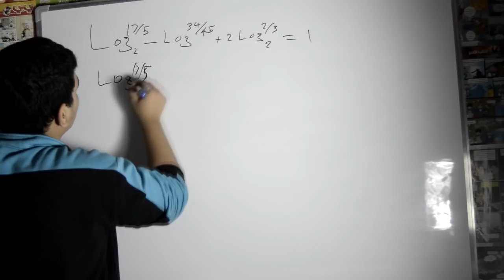مخدرات من نوع اخر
علي الجواهري

اسمي علي الجواهري, عايش بالعراق,انشر فيديوهات على يوتيوب بس ما اعتبر نفسي يوتيوبر .

قناتي السرية على يوتيوب(انشر عليها شروحات مونتاج)\

facebook page(صفحتي على الفيسبوك اللي اذا ردت اسألكم او اطلب منكم شي للفيديوهات راح اكولة هنا)\

كلمات لجذب المشاهدين(مو اله تقراهة) :
تعلم عن الام

هل تعلم عن الماء

هل تعلم عن الاسلام

هل تعلم عن الصحة

بحث عن هل تعلم

هل تعلم عن الرياضة

هل تعلم عن العلماء

هل تعلم عن الدين

هل تعلم عن الرسول

هل تعلم عن اللغة العربية

هل تعلم عن الحج

هل تعلم عن مصر

هل تعلم عن

هل تعلم عن بر الوالدين

هل تعلم عن الصحه

هل تعلم عن الحياة

هل تعلم عن الطب

هل تعلم عن الغذاء

هل تعلم عن النباتات

هل تعلم عن التعاون

هل تعلم عن العمل

هل تعلم عن المعلم

هل تعلم عن الأم

هل تعلم عن الكيمياء
english learning

ةل

youtube news today

youtube watch movies

ل تعلم اذاعة مدرسية

اذاعة مدرسية عن العلم

اذاعة مدرسية عن الغذاء الصحي

مقدمة اذاعة مدرسية قصيرة

اذاعة مدرسية هل تعلم عن العلم

اذاعة مدرسية عن الصحة والغذاء

حكمة مدرسية

اذاعة مدرسية هل تعلم عن الحيوانات

اذاعه مدرسيه عن الام

مقدمة اذاعة مدرسية عن العلم

حكم مدرسيه

حكم مدرسية

هل تعلم اذاعه مدرسيه عن العلم

حكمة اذاعة مدرسية

حكمه مدرسيه

اذاعة مدرسية هل تعلم

اذاعة مدرسية كاملة عن العلم

اذاعة مدرسية عن الصدقة

دعاء اذاعة مدرسية

اذاعة مدرسية قصيرة وجميلة

مقدمة اذاعة مدرسية كاملة الفقرات

خاتمة اذاعة مدرسية صباحية

اذاعه مدرسيه قصيره

اذاعة مدرسية عن الصلاة كاملة
ان

هل تعلم أن

هل تعلم ان الماء

تعلم ان

هل تعلم ان الانسان

هل تعلم ان اول

هل تعلم ان الله

هل تعلم ان الرسول

معلومات هل تعلم ان

هل تعلم ان القران

هل تعلم ان اول من اخترع

هل تعلم ان الماء الساخن

هل تعلم ان اول من

هل تعلم ان التدخين

هل تعلم ان النظافة

هل تعلم ان جسم الانسان

هل تعلم ان الرياضيات

هل تعلم ان مصر

هل تعلم ان الرياضة

هل تعلم ان النمل

معلومات عن هل تعلم ان

هل تعلم ان القلب

هل تعلم هل تعلم ان

س عني

هل تعلمون

playnow movies

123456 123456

youtube 3d movie

ض ح ك

انشاء العلم

فاكتس

هلتعلم

كيف تموت النسور

ه ل

طريفه

لماذا سمي

انشاء على العلم

لماذا سميت

انشاء حول العلم

اني ورد

juvdt

بيئه

كنتر سترايك

سفن أب

السلام عليكم و
ديزني
طرزان
أصول ديزني
والت ديزني
سنو وايت
سنو وايت و الاقزام السبعه
بياض الثلج
سندريلا
سندريلي
طرزان القرود
القصص الحقيقيه لافلام ديزني
ادغار رايس بوروس
ثصة طرزان الحقيقية
قصة بياض الثلج الحقيقية
قصة سندريلا الحقيقية
لؤي ساهي
ثنيالن خالد
اليونان
ضحكة المكسيسكي
LOWI SAHI
WALT DISNEY
SNOW WHITE
TARZAN
CINDERELLA

مؤامرة
نظرية مؤامرة
مايكل جاكسون
اسلام مايكل جاكسون
زواحف
زاحف
جون كينيدي
اغتيال جون كينيدي
القمر
رجل على القمر
 رجل فضاء
الصعود على القمر
ابولو11
الصعود على القمر كذب
دكتور هو
تمساح
اسد
ذئب
جون سيد جويك
انتحار
سيري
Siri
فريندز
معلومات عن فريندز
معلومات عن friends
Friends
Joey
ROSS
MONICA
روس
مارسيل
جانثر
F.R.I.E.N.D.S
مشهور الدبيان
سعودي جيمر
كريستين شابوك
انتحار على الهواء
انتحار كريستينا شابوك
شركة هيرشي
ادولف هتلر
الاولمبيات

يوتيوب ايش اللي التمساح تلفاز دحومي مستر شنب فيراري